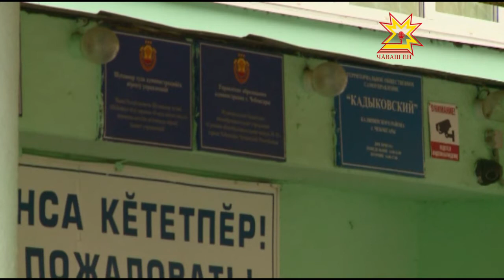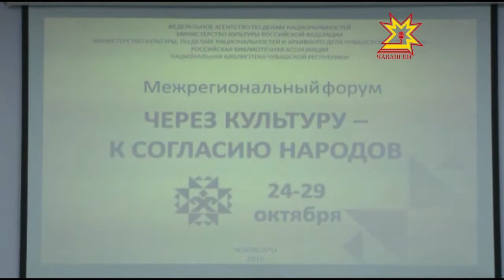Республика 27.10.2016 на русском языке. Вечерний выпуск